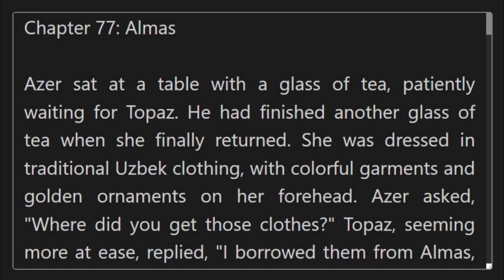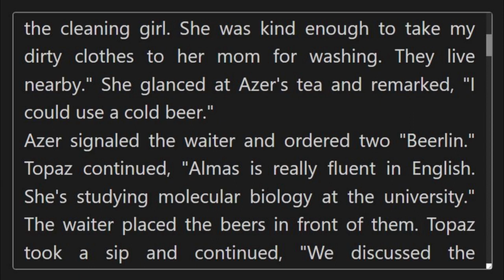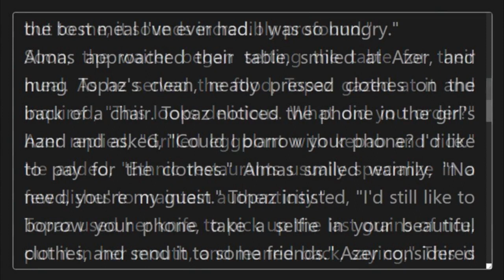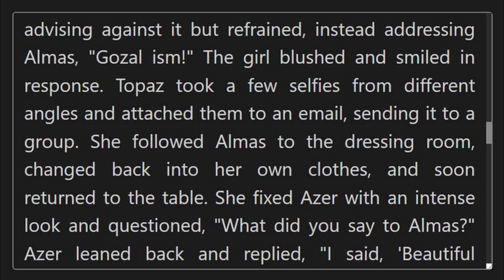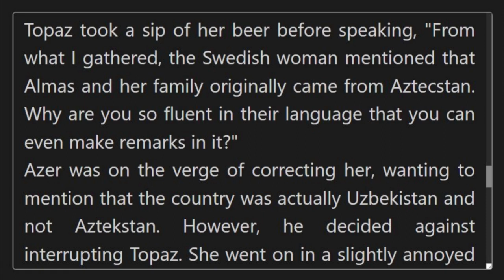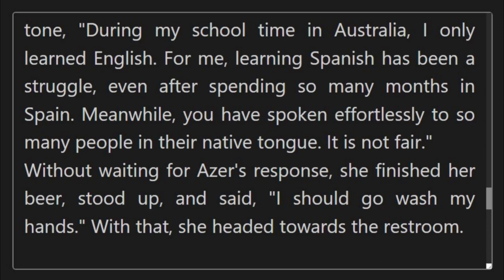Chapter 77: Almas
This video series introduces "Berlin by Night" by M. Riff, presenting a young couple's 24-hour sightseeing adventure in Berlin, which unexpectedly transforms into a fast-paced race against time.

This innovative project aims to cater to individuals who are more inclined towards watching television or playing video games than reading a book.

This series is an ideal choice for school teachers worldwide, to serve as education material, enriching general knowledge and improving reading skills, including speed and vocabulary.

It is also an ideal choice for the parents to watch and hear a book on the TV with their kids.

It is also beneficial for individuals with high age , helping them maintain an active memory.

The book covers a range of engaging topics, including travel and geography, history, language and culture, technology, human and artificial intelligence, neurological conditions, and more.